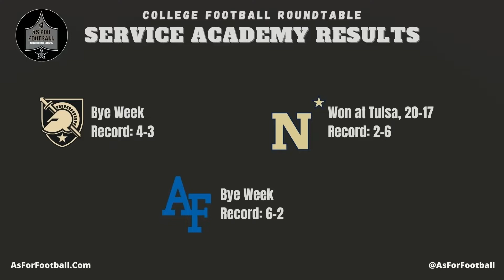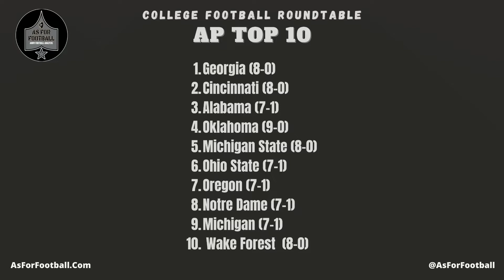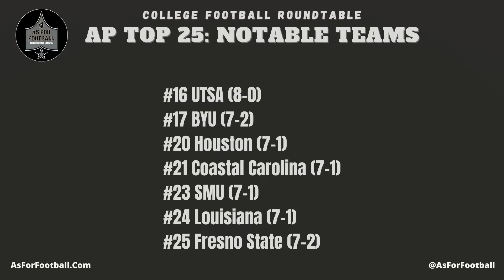As For Football Presents College Football Roundtable: Week 10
It's BEAT AIR FORCE Week!!!
This week: the guys run down all the action from last week's *crazy* slate of games. Plus, James gives us his on-the-ground impressions from Navy's win over Toledo, we review the latest AP Top 10, we wonder what it will take for Wake Forest to start getting some love, and then we preview the big showdown in Texas -- the Commander's Classic. Finally, we run through through our Picks and Traps Games of the Week.
It's a big show! Don't miss it!